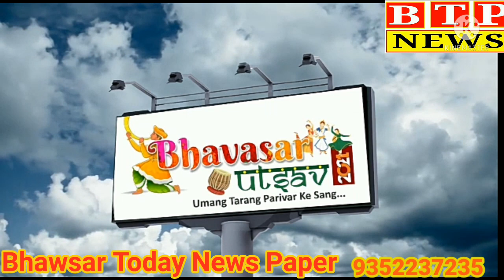भावसार उत्सव में भाग लेने के लिए ये वीडियो देखे और BTP NEWS से संपर्क करे 9352237235 जय हिगलांज